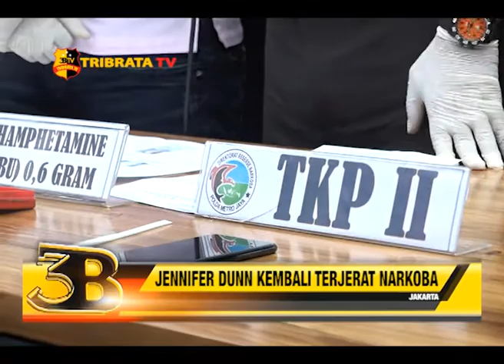JENNIFER DUNN KEMBALI TERJERAT NARKOBA